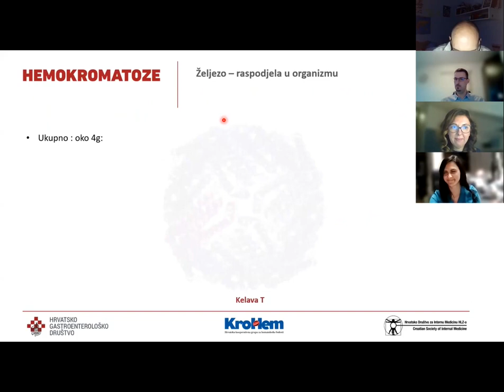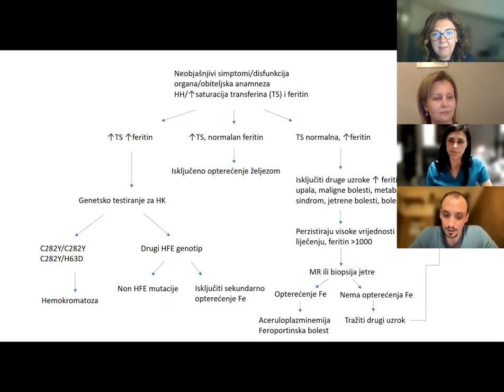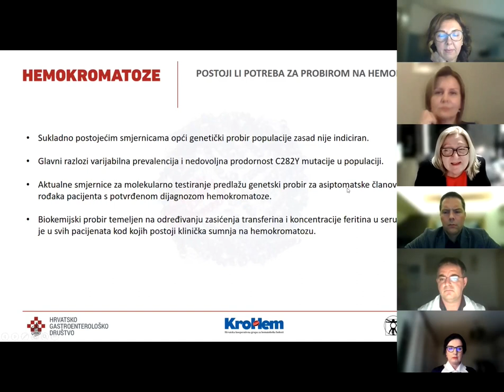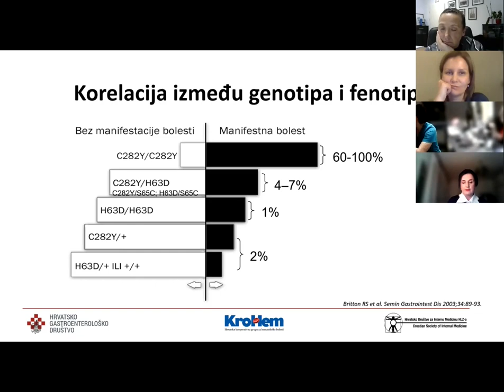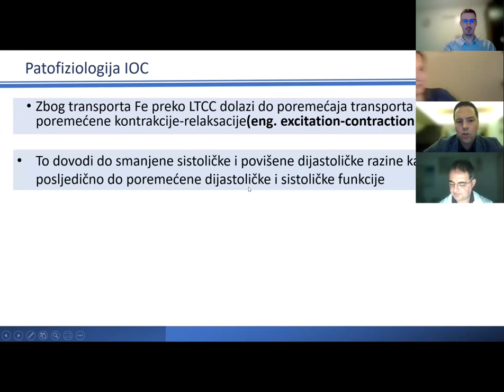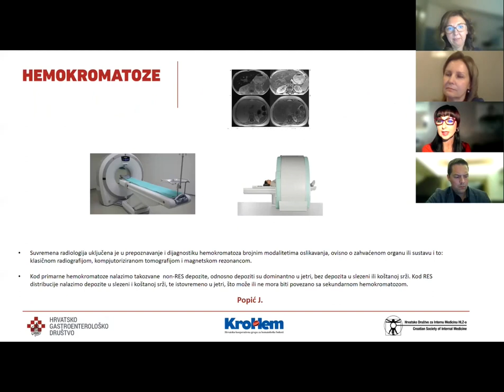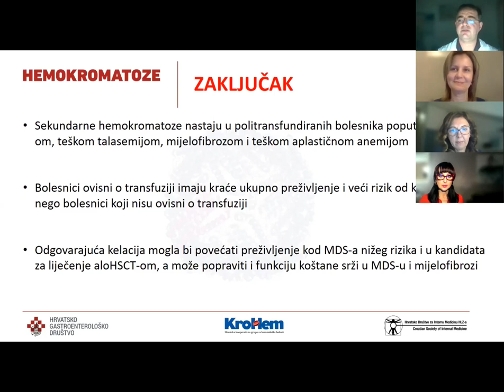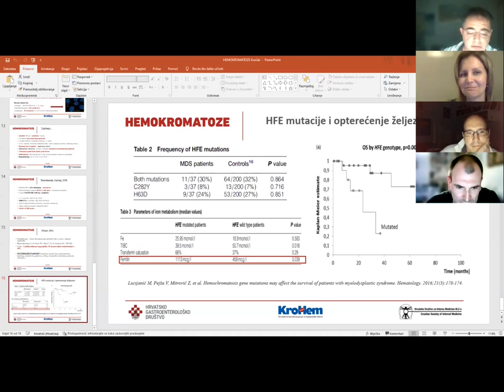Hemokromatoza - webinar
Prenosimo snimku s multidisciplinarnog webinara koji je održan 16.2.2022. i posvećen je problematici nakupljanja željeza u organizmu u organizaciji Hepatološke sekcije Hrvatskog gastroenterološkog društva, Krohema i Hrvatskog društva za internu medicinu.

Skup je namijenjen specijalistima internistima svih struka, specijalistima obiteljske medicine, specijalizantima i svim zainteresiranima.

Ovim putem se želimo zahvaliti organizatorima koji su nam dopustili da prenesemo snimku na naš kanal!

voditelji i moderatori:
izv. prof. Dražen Pulanić, dr. med.
izv. prof. Anna Mrzljak, dr. med.

VIDEO POGLAVLJA:

00:00:00 Uvod

00:02:58 Regulacija ravnoteže željeza u ljudskom organizmu
Tomislav Kelava, MEF Zagreb
00:04:55 Raspodjela željeza u organizmu
00:05:32 Stanje ravnoteže željeza
00:06:38 Ukupna količina željeza se nadzire regulacijom apsorpcije
00:07:44 Mehanizam apsorpcije
00:08:53 Recirkulacija željeza
00:09:40 Reakcija organizma na višak željeza
00:10:45 Nadzor nad lučenjem hepcidina (HFE i hemojuvelin)
00:11:47 Mutacije - uzrok hemokromatoze
00:12:39 Posljedice neadekvatnog nadzora nad apsorpcijom

00:13:35 Pristup bolesniku sa sumnjom na opterećenje željezom
Maja Sremac, KBC Zagreb
Ivan Balen, OB “Dr. J. Benčević”, Slavonski Brod
00:14:47 Uvod
00:16:15 Zašto nastaje opterećenje željezom?
00:17:23 Primjer pacijenta
00:18:27 Inicijalna laboratorijska obrada (TSAT, feritin)
00:19:09 Tumačenje nalaza
00:20:42 Algoritam
00:21:56 Primjer nalaza laboratorijske obrade
00:22:40 Dodatna dijagnostička obrada
00:23:18 Biopsija jetre - zlatni standard
00:24:08 Primjer nalaza biopsije
00:24:34 Zaključak i dileme
00:27:31 Što napraviti prije molekularne dijagnostike?

00:29:09 Interpretacija genskih pretraga
Jadranka Sertić, KBC Zagreb
00:30:15 Molekularna dijagnostika - nasljedna hemokromatoza
00:31:27 Tipovi nasljedne hemokromatoze
00:32:29 Interpretacija genskih pretraga
00:34:10 Dijagnostički algoritam
00:35:11 Razlozi upućivanja na genske pretrage
00:35:40 Podjela pacijenata po genotipu
00:36:00 Metode analize DNA i panel gena
00:37:07 Treba li probir na hemokromatozu?
00:38:02 Genske pretrage i precizna medicina
00:38:59 Kada i gdje možemo raditi NGS?

00:39:37 Hereditarna hemokromatoza; dijagnostika i liječenje
Sandra Milić, KBC Rijeka
Irena Hrstić, OB Pula
00:41:01 Uvod
00:42:38 HH tip I i mutacije HFE gena
00:47:20 Klinička slika i pravilo „3A"
00:49:20 Tijek HH
00:50:59 Laboratorijski nalazi
00:51:42 Razlika u kliničkoj slici kod muškaraca i žena? Kako otkriti kod žena u generativnoj dobi?
00:53:37 Korelacija između genotipa i fenotipa
00:54:12 Patohistološki nalaz jetre i dijagnostičko-terapijski algoritam
00:56:40 Liječenje i prognoza

00:59:18 Artritis i bolest kostiju kod hemokromatoze
Marko Barešić, KBC Zagreb
00:59:57 Pregled pacijenta i laboratorijska obrada
01:01:24 Klinička slika artropatija
01:03:09 Dijagnostika
01:03:57 Liječenje i prognoza
01:05:06 Kada posumnjati?
01:05:56 Je li u pitanju „zebra" ili je češća životinja kod u HR?

01:06:55 Srce kod hemokromatoze
Matias Trubušić, KBC Sestre Milosrdnice
01:07:30 Kardiomiopatije i epidemiologija
01:08:34 Klinička slika IOC (trijada) i prirodni tijek
01:09:35 Patofiziologija IOC
01:11:05 Stupnjevi IOC
01:11:34 Desni ventrikul
01:11:54 Poremećaji ritma
01:12:25 Dijagnostički postupak
01:15:31 Liječenje IOC
01:16:23 Zaključak

01:17:29 Endokrini organi u hemokromatozi
Maja Berković Cigrovski, KB Dubrava
01:18:12 Pregled pacijenta
01:19:23 Gušterača - najčešća disfunkcija
01:20:39 Adenohipofiza - hipogonadizam
01:22:20 Osteoporoza
01:24:04 Ostale endokrinopatije
01:24:29 Endokrinološka obrada

01:25:41 Hemokromatoze pogledom radiologa
Jelena Popić, KB Merkur
01:26:45 Uvod
01:27:18 CT
01:27:52 MRI
01:29:31 Žarišne lezije u jetri su nam problem
01:30:29 Gušterača
01:30:46 Srce
01:31:18 Mozak
01:31:58 Reumatološke manifestacije

01:33:02 Sekundarna hemokromatoza u hematoloških bolesnika – etiologija i liječenje
Dražen Pulanić, KBC Zagreb
01:34:12 Uvod u sekundarne hemokromatoze
01:36:05 Transfuzije izazivaju preopterećenje
01:38:41 Učinak viška željeza
01:39:25 Lošija prognoza kod pacijenata ovisnih o transfuzijama
01:40:36 Viši serumski feritin prije aloHSCT, lošiji ishod
01:41:36 Liječenje kelacijom
01:43:23 Zaključak

01:44:30 Sekundarna hemokromatoza u kroničnim mijeloproliferativnim neoplazmama
Marko Lucijanić, KB Dubrava
01:45:05 Uvod
01:46:02 Anemije i opterećenje željezom u mijelofibrozi
01:48:15 Primjer bolesnika i terapija
01:50:34 Komentar slučaja i iz prakse

01:51:55 Sekundarna hemokromatoza u mijelodisplaziji
Ivan Krečak, OB Šibenik
01:52:55 Primjer bolesnika
01:55:00 Kontrole transfuzije krvi - porast feritina
01:56:18 Korist od kelacije
01:57:22 Hospitalizacija bolesnika
01:58:09 Liječenje i daljnji tijek
02:00:12 Utjecaj HFE mutacija kod MDS?

02:01:14 Kraj webinara, zahvale i pozdravi